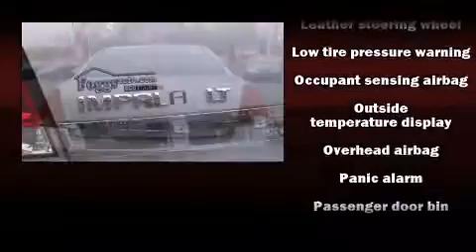2011 Chevrolet Impala LT in Glenville, NY 12302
Foggs Automotive & Suzuki

The 2011 Chevrolet Impala. With less than 40,000 miles on the odometer, this 4 door sedan prioritizes comfort, safety and convenience. It features an automatic transmission, front-wheel drive, and a 3.5 liter 6 cylinder engine. Chevrolet ensures the safety and security of its passengers with equipment such as: head curtain airbags, front SIDE impact airbags, traction control, a panic alarm, and 4 wheel disc brakes with ABS. With electronic stability control supplementing mechanical systems, you'll maintain precise command of the roadway. It also arrives with a Carfax history report, providing you peace of mind with detailed information. We'd love to show you this vehicle in person.